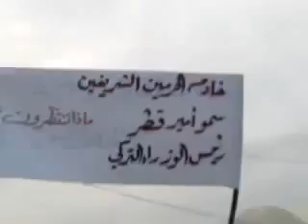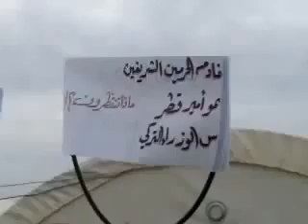19 4 Turky أوغاريت تركيا مخيم اورفا , مظاهرة نصرة للمدن المنكوبة